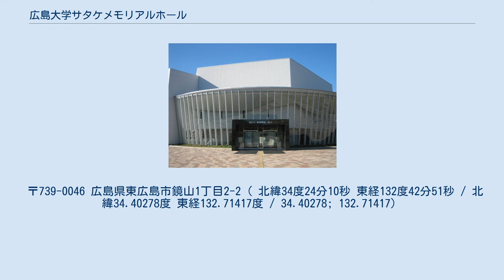広島大学サタケメモリアルホール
広島大学サタケメモリアルホール（ひろしまだいがく－）は、広島県東広島市の広島大学東広島キャンパス敷地内にある多目的ホール。
 本格的な音響設備やオーケストラピットを備えた設備は、全国の総合系国立大学では初めてのもの。
 1999年に広島大学は創立50周年を迎え、同窓会を中心に広島大学創立50周年記念事業後援会を発足。
記念事業の目玉施設として、後援会や地元企業による寄付により建てられた。
 名前に冠する「サタケ」とは、その中で多額の寄付を行った東広島市内に本社を置くサタケおよび佐竹家のことで、地域住民に広く開放することを条件に、総事業費約15億円のうち約7億円をサタケが拠出した。
 設計は大成建設、施工は大成建設・鹿島建設・清水建設JV。
2002年3月着工、翌2003年2月に竣工。
同年5月31日に落成式が行われ、翌6月1日に落成記念オペラ・椿姫が開催された。
 宿泊や食事ができる学士会館と合築している。
国際会議にも対応し、学会等の学術活動・音楽や演劇等の芸術活動・同窓会や学生の課外活動を支える諸行事の他、地元地域との交流の場として利用されている。
 外観はグランドピアノをイメージしたもの。
ホール形状は六角形型、舞台床に桜の無垢材、客席壁面は楢の練付材、床は樺のフローリング材を使用している。
緞帳は平山郁夫作「月光流砂らくだ行」。
ピアノはスタインウェイフルコンサートピアノ。
 〒739-0046 広島県東広島市鏡山1丁目2-2（ 北緯34度24分10秒 東経132度42分51秒 / 北緯34.40278度 東経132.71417度 / 34.40278; 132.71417）